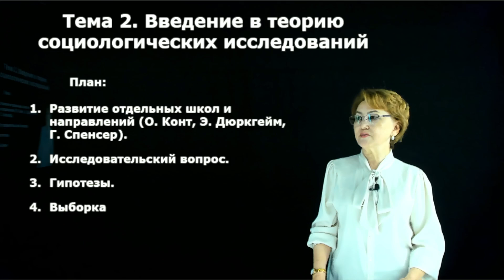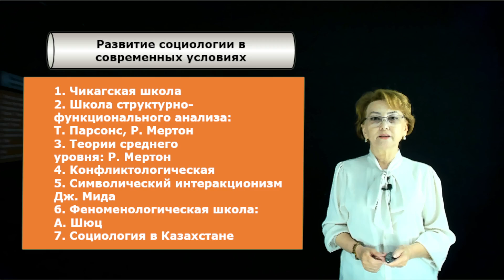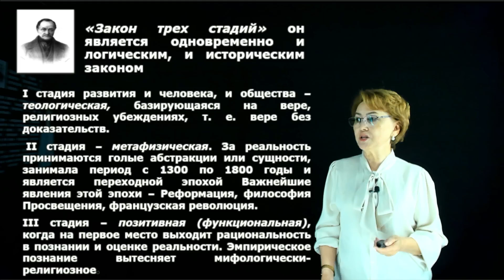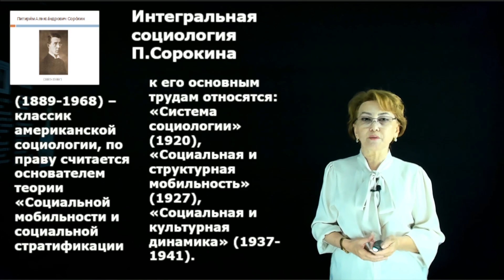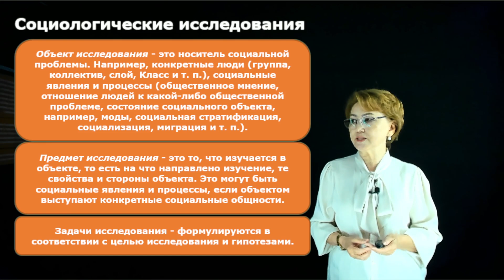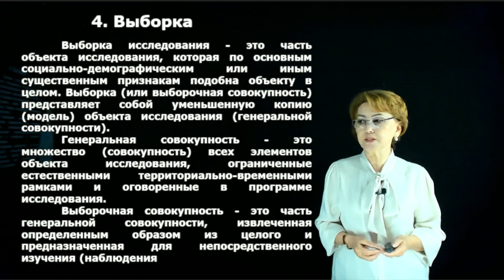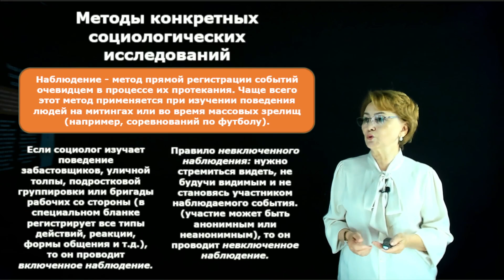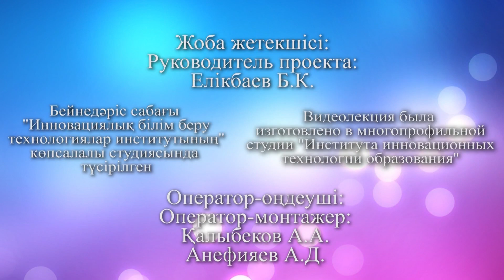Корганова С.С. - 2.Введение в теорию социологических исследований